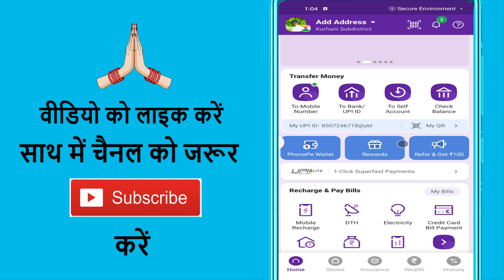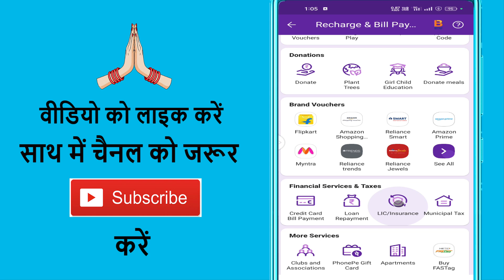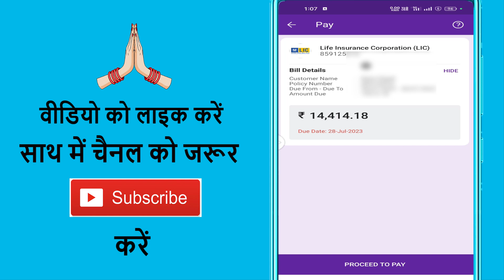Lic Policy Ka Premium Kaise Check Kare | How To Check Lic Premium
Aaj ke is video mein ham batane vale hai ki lic ka premium kaise check karte hain